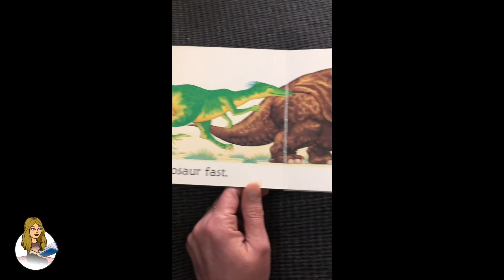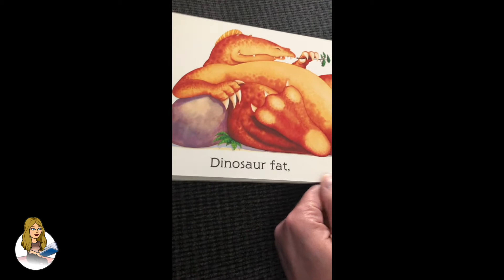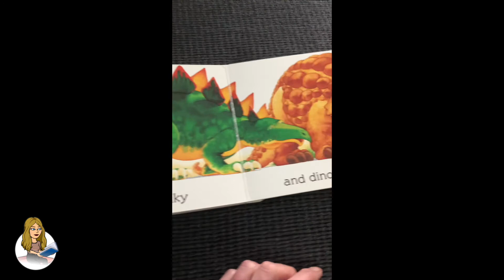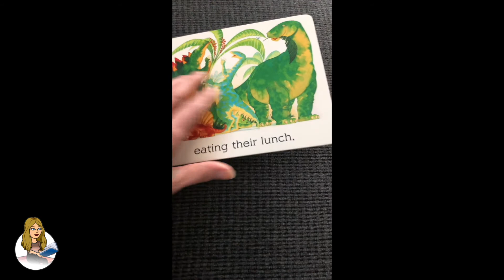Story Time with..... Miss Tracy! Dinosaur Roar!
Enjoy story time with Miss Tracy!

Visually. supported words: "hi, bye, open, turn, page"